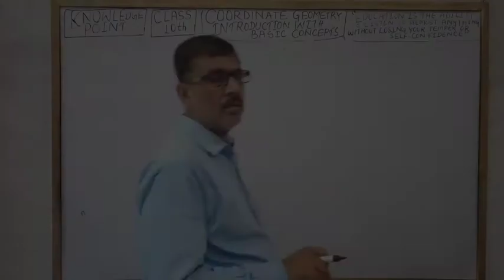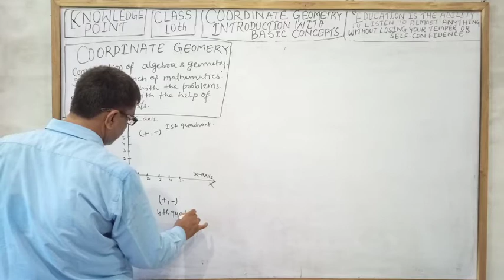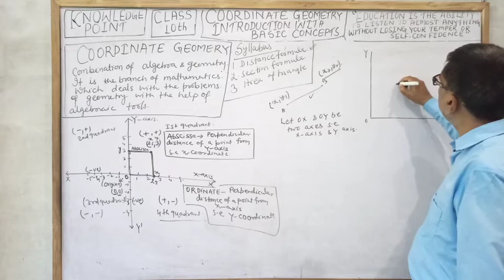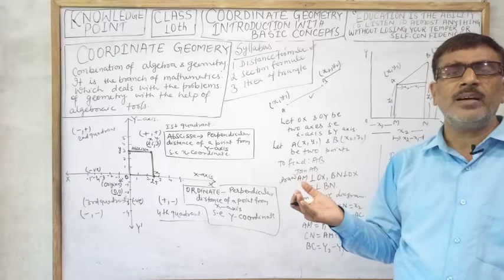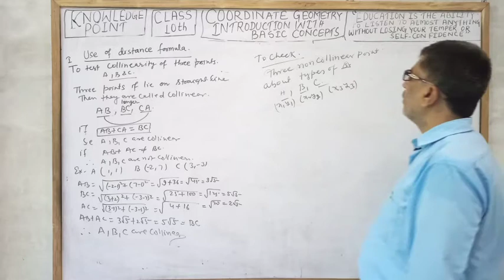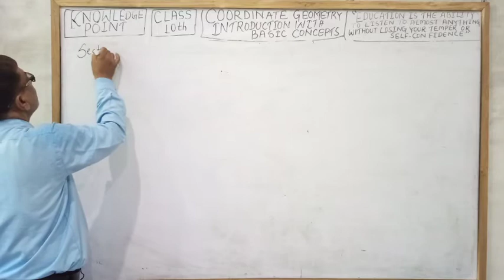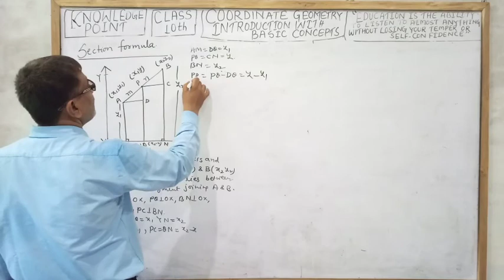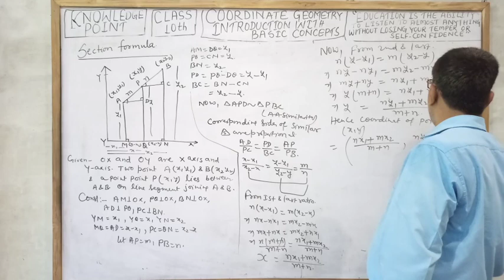COORDINATE GEOMETRY l Basic Concepts l Class X l Part 1 l NCERT & CBSE l Rksir